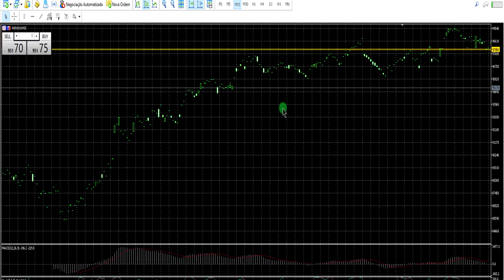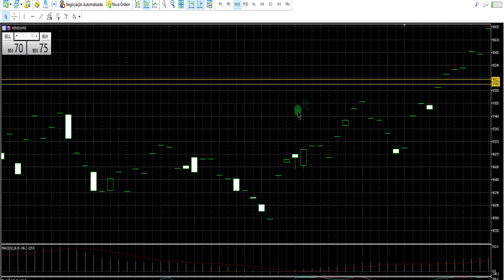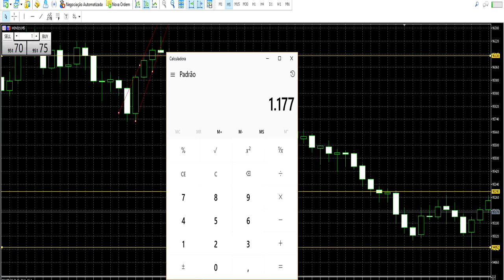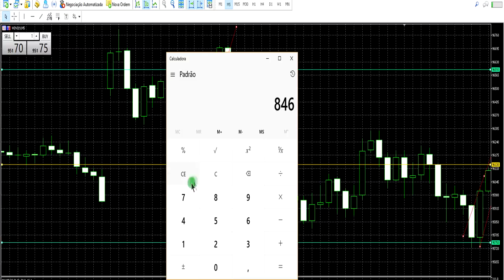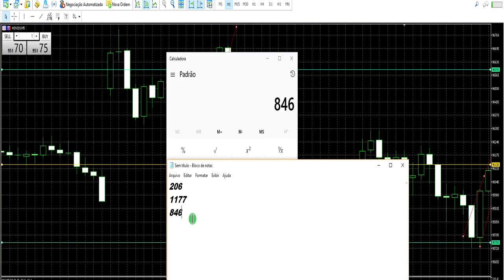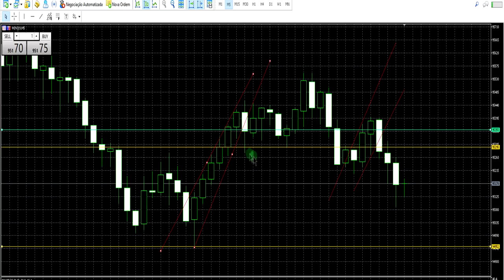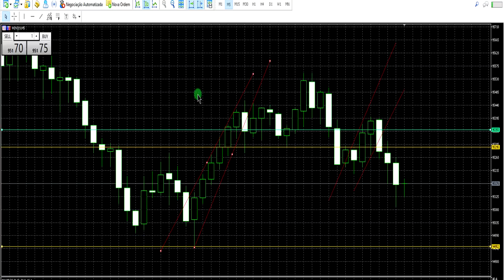CURSO DAY TRADE COMPLETO TÉCNICA ESTRATÉGIA DE ROMPIMENTO AÇÕES MINI ÍNDICE MINI DÓLAR 2019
▼ SIGA/CURTA ▼